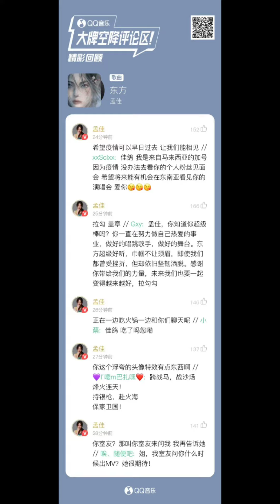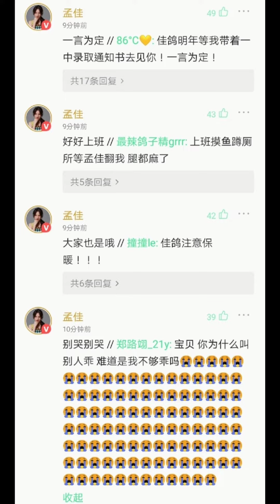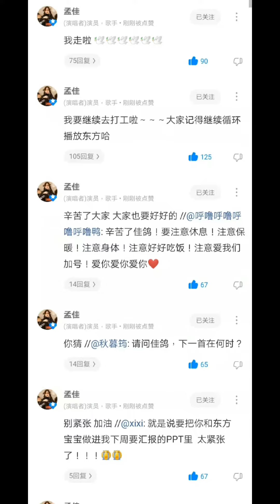孟佳空降QQ音乐和酷狗音乐 《东方》评论区 | Meng Jia reply Fans comments on《The East》via QQ Music and Kugou Music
𝟐𝟎𝟐𝟏𝟏𝟏𝟐𝟕 空降 QQ音乐《东方》评论区
来看辣妹孟佳和加号们的有趣对话
𝟐𝟎𝟐𝟏𝟏𝟏𝟐𝟖 空降 酷狗音乐「东方」评论区
-这首歌想表达的是什么？
-东方女性的内在力量，不服输的精神 ​​​